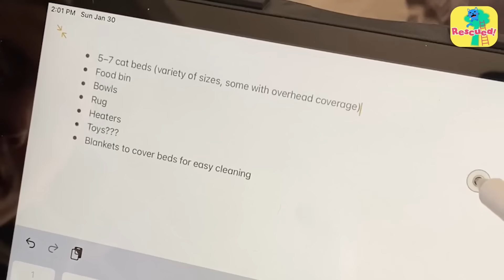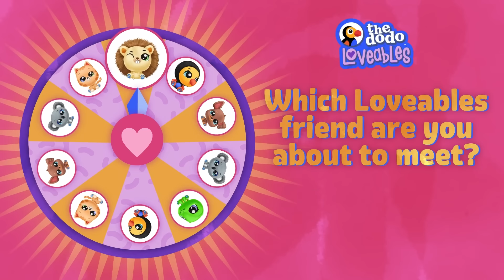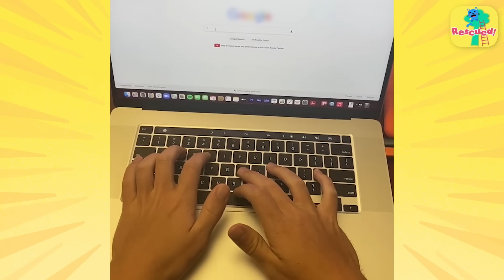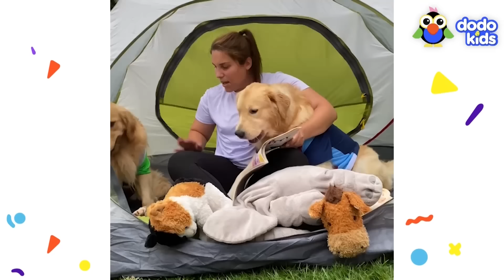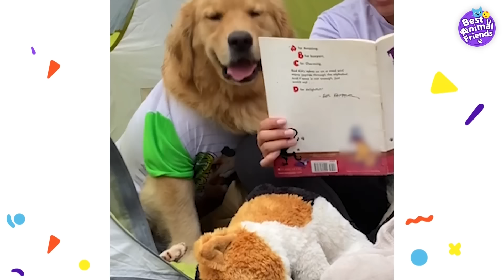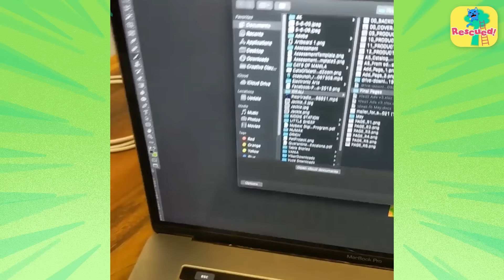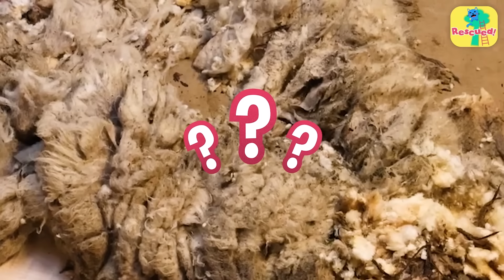60 Minutes Of The Most Loveable Animals On Earth | 1 Hour Of Animal Videos | Dodo Kids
These animals are as adorable as they are Loveable! A turtle goes on an adventure! Two kittens get rescued from a pizza place! And so much more! Plus, a special spin-the-wheel game!

For another special Dodo Kids video, here’s Abba — a sea turtle who was saved by honey!